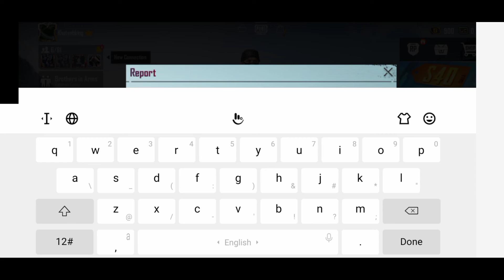Pubg Mobile || How To Report | Report kaise kre pubg mobile main option kahan par hota han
Pubg mobile main report kaise kre